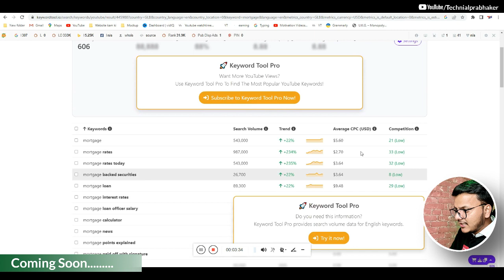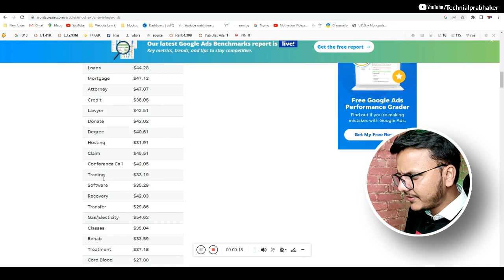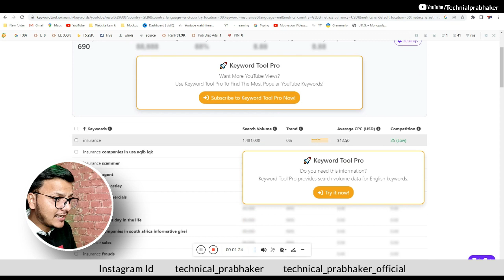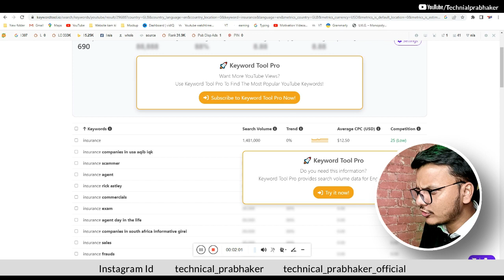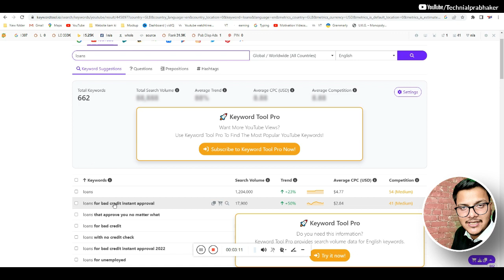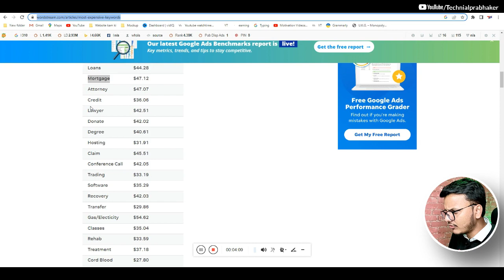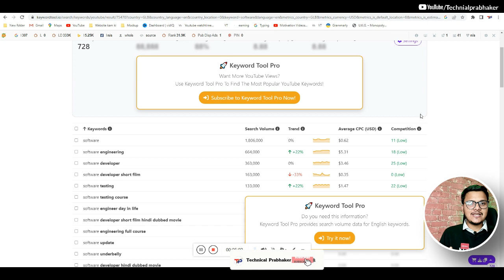1k Views par 54$ || Jyada Dollar kaise banaye 2023 Me || High CPC Keyword Find Tool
1k Views par 54$ || Jyada Dollar kaise banaye 2023 Me || High CPC Keyword Find Tool ||

Topics Cover  :-
high cpc keyword,
how to increase google adsense revenue by high cpc keywords,
high cpc low competition keywords,
google high cpc keyword list for youtube top cpc keywords,
adsense high cpc keywords list for google adsense earnings 2022,